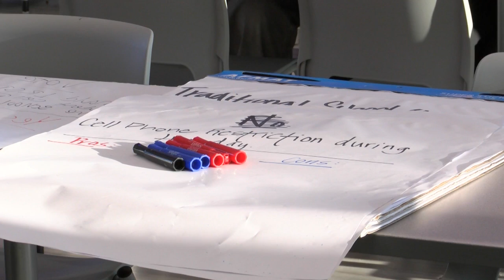Little Rock School Board introduces possible cell phone policy change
Little Rock School District officials held a town hall meeting allowing families to voice all their concerns about the school district.